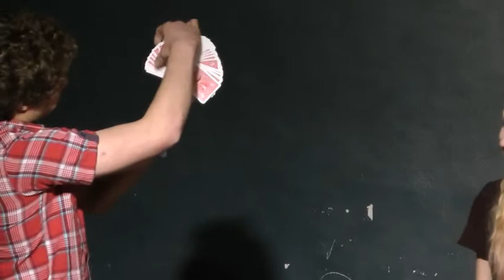Impress The President 2013 Act 3: Alex Does Magic- Gold Place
Alex Gardiner pulls out his sleight of hand and bags the gold. He cast a powerful magic over shoreline with these tricks!